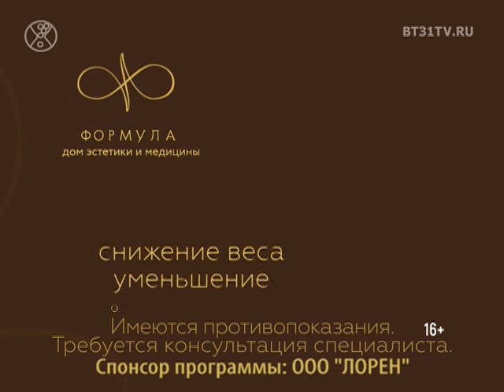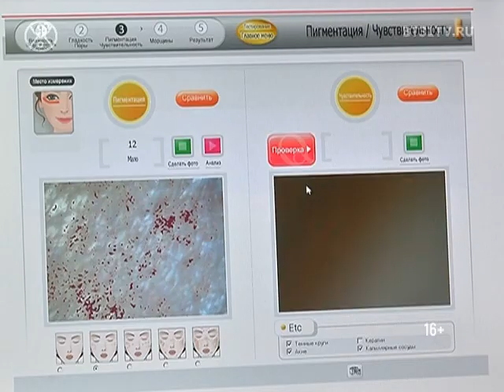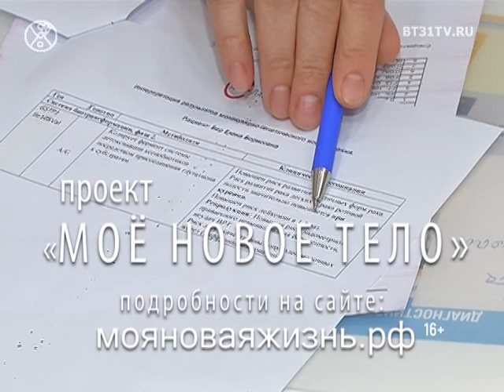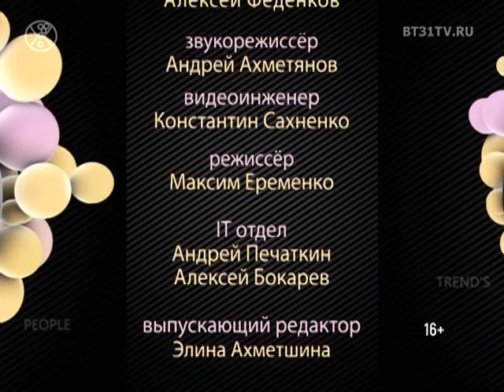Beautytime выпуск 1361 (эфир от 01.06.2017)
Смотрите в программе:
- Презентация аппаратов для борьбы с жировыми отложениями от Центра красоты и здоровья «БОГИНЯ»
- Выпускной экзамен в «Школе Классического танца» в формате спектакля
- Спортивный стиль для летних будней в рубрике «Коллекции»
- 5-й выпуск проекта «Преображение», посвященный процедурам электропарация и альгинантная маска
- Финал проекта «Невеста года 2017»